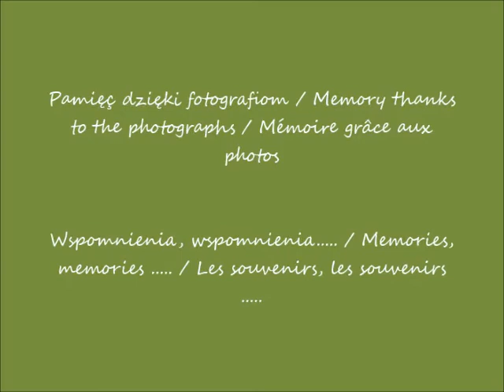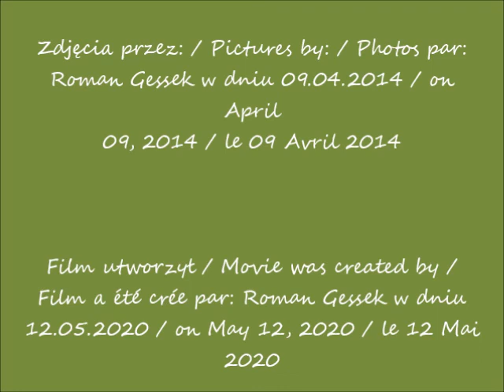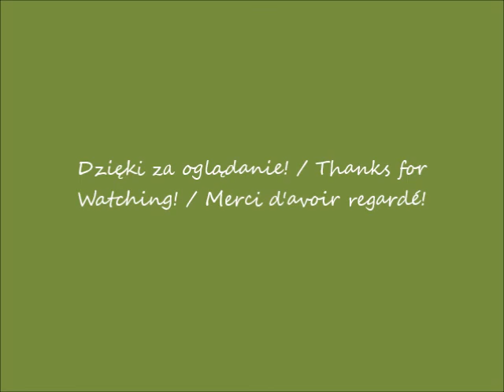2020 05 12 2014 04 09 Wschód słońca w Jafie Tel Awiwie w Izraelu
Wschód słońca w Jafie / Tel Awiwie w Izraelu / Sunrise in Jafa / Tel Aviv, Israel / Lever du soleil à Jaffa / Tel Aviv , Israël
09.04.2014 po / after / après 06.00